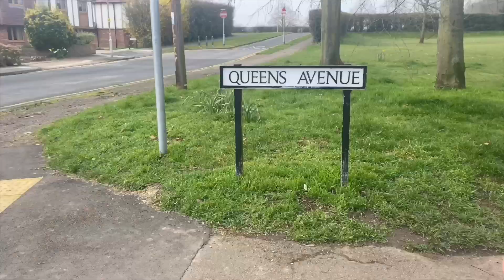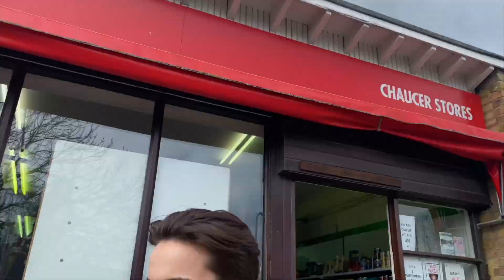Vlog de aniversário, meus 16!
Confiram meu vlog de aniversário na Cidade de Canterbury, onde estou morando na Inglaterra.